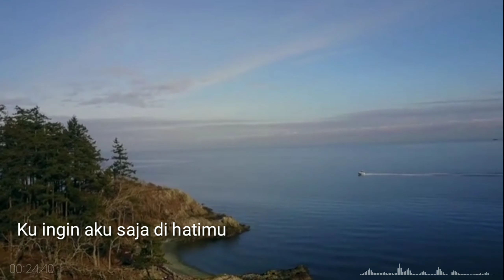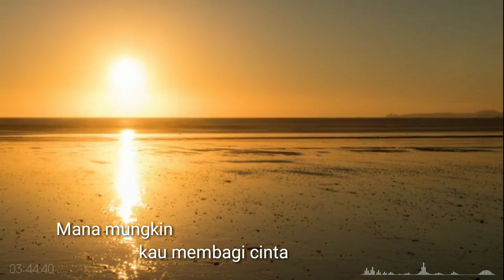Satu hati tiga cinta Harry Parintang-pance pondaag